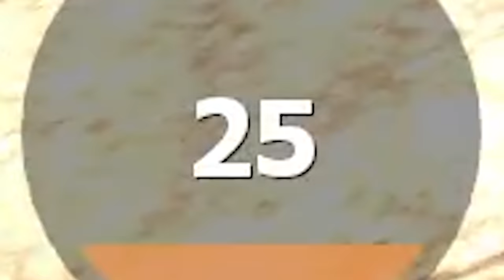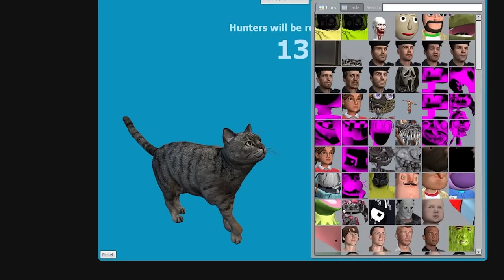Hiding as a PROP in a BANK HEIST! - Garry's Mod Prop Hunt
Hiding as a prop in a bank heist; this is Garry's Mod Prop Hunt gameplay! Can SpyCakes find the best hide and seek spot during a Bank Heist or will he be found? This is Garry's Mod prop hunt but during a bank heist with funny moments!